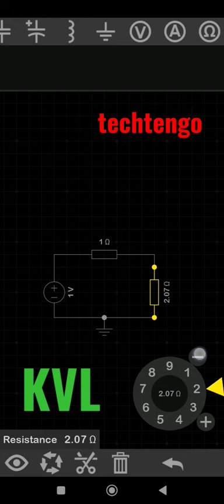Understanding the Basics of Kirchhoff's Voltage Law Circuit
"Welcome to our video on understanding the basics of Kirchhoff's Voltage Law Circuit. In this video, we will cover the fundamental principles of the KVL circuit and its applications in various electronic devices. You will learn about the circuit components and how they work together to regulate the flow of electricity. We will also demonstrate the circuit through visual diagrams and experiments to make it easy for you to understand. By the end of this video, you will have a clear understanding of the KVL circuit.